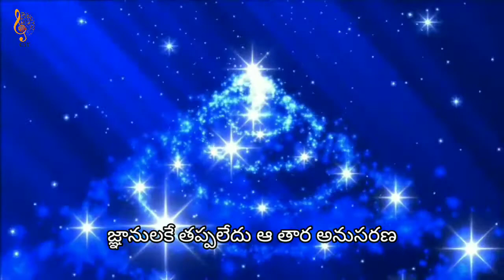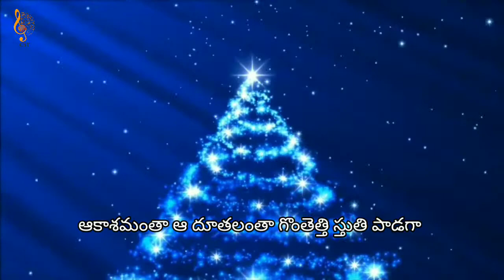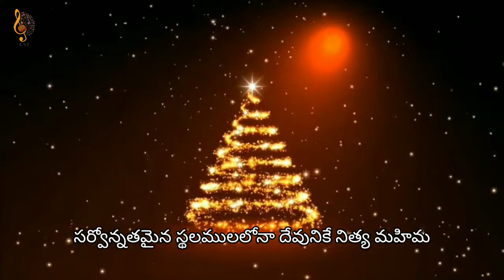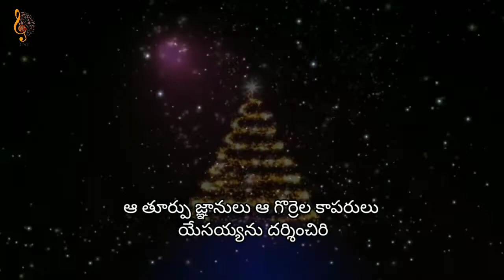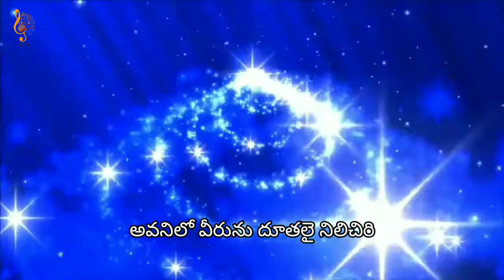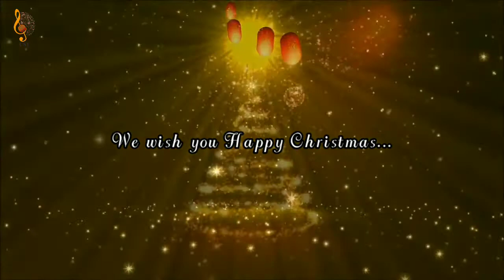Vinthaina Thaaraka Velisindi Gaganaana Song With Lyrics // Christmas songs // Jesus songs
Special thanks to: music and lyrics

Vinthaina Thaaraka Velisindi Gaganaana Song with Lyrics

Lyrics:-

వింతైన తారక వెలసింది గగనాన
యేసయ్య జన్మ స్థలము – చూపించు కార్యాన /2/
జ్ఞానులకే తప్పలేదు ఆ తార అనుసరణ
దైవమే  పంపెనని గ్రహియించు హృదయాన /2/
మనమంతా జగమంతా తారవలె క్రీస్తుని చాటుదాం
Happy Christmas – Merry Christmas – We wish you Happy Christmas…
1. ఆకాశమంతా ఆ దూతలంతా గొంతెత్తి స్తుతి పాడగా
సర్వోన్నతమైన స్థలములలో దేవునికే నిత్య మహిమ /2/
భయముతో భ్రమలతో ఉన్న గొర్రెల కాపరులన్
ముదముతో కలిసిరి జనన వార్త చాటిరి /మన/
2. ఆ తూర్పు జ్ఞానులు ఆ గొర్రెల కాపరులు
యేసయ్యను దర్శించిరి – ఎంతో విలువైన కానుకలను
అర్పించి రారాజును పూజించిరి /2/
హేరోదు పుర జనులకు శుభ వార్త చాటిరి
అవనిలో వీరును దూతలై నిలిచిరి /మన/